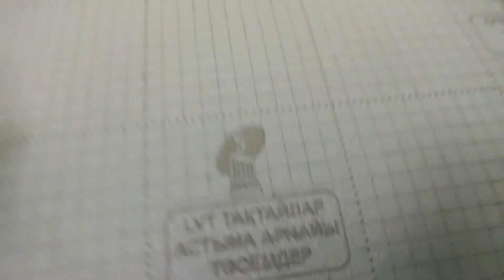Уложил кварцвиниловую каменно-полимерную плитку, всё отмыл и начал клеить обои.